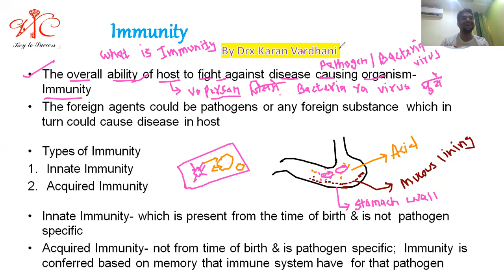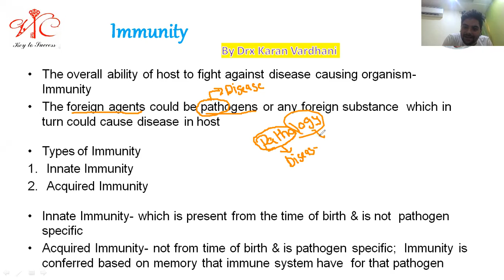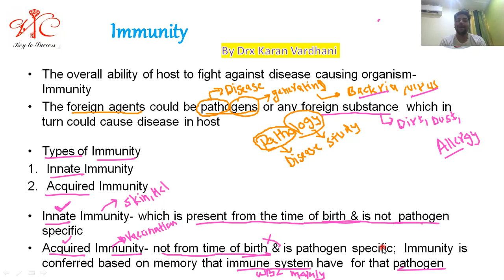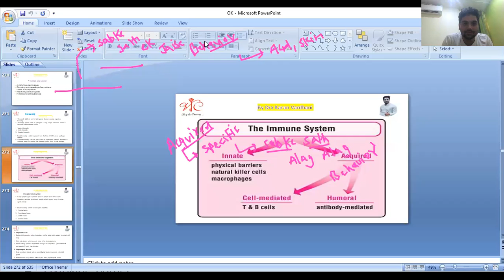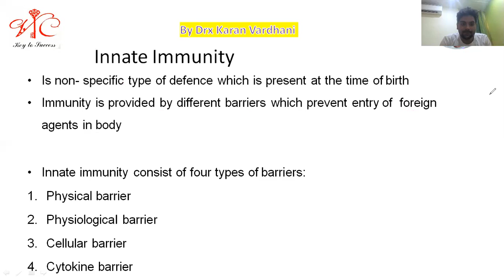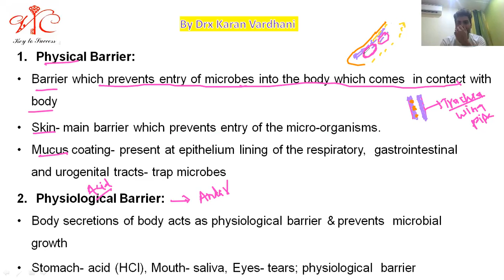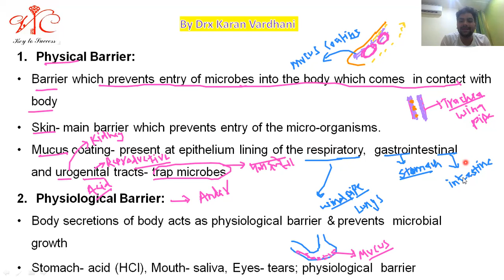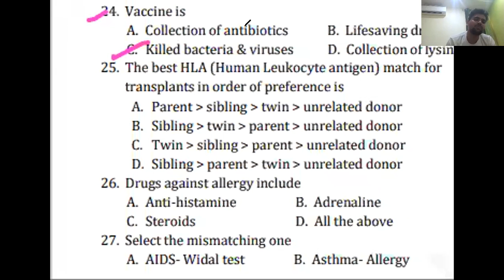Human Health & Disease Chapter 8 C lass12 Part X Immunity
Hey guys, I am karan vardhani. In this video I have covered basics tricks of Chapter 8 Human Health & Disease Of Class 12